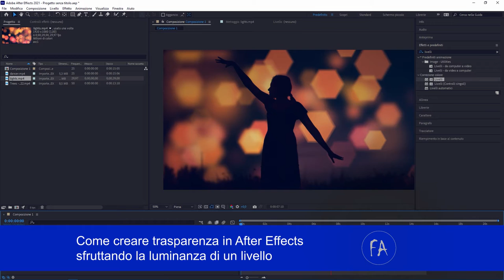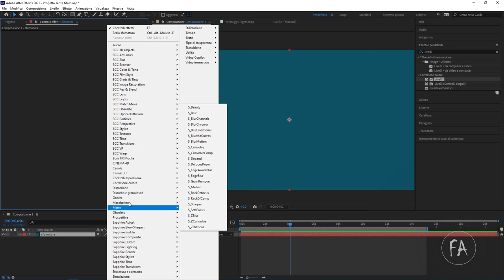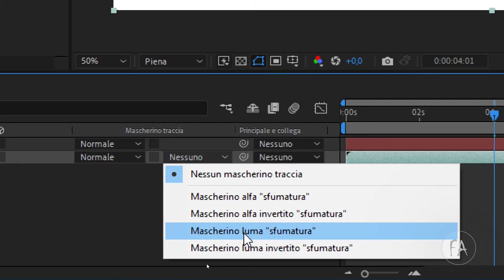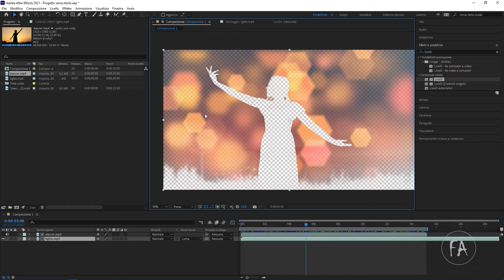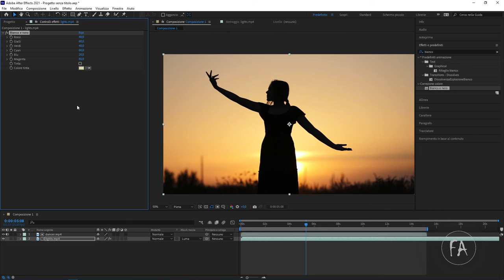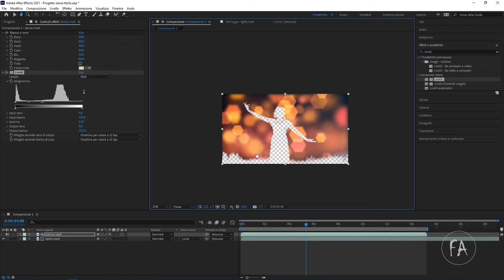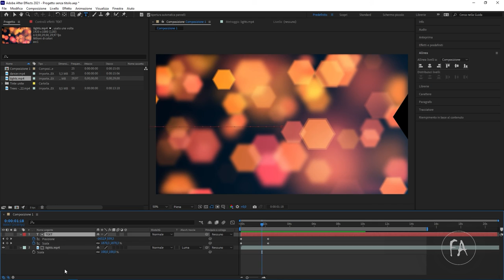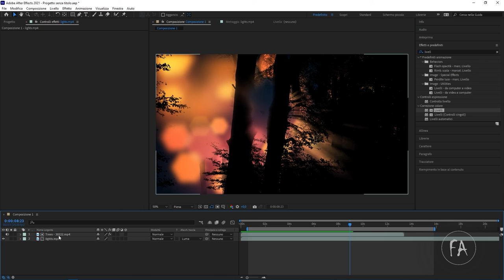Creare trasparenza in After Effects con il mascherino luminanza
In questo video tutorial impareremo come creare trasparenza in After Effects usando il mascherino luminanza. Sfruttare la luminosità dei pixel è un buon metodo per generare zone trasparenti e scontornare soggetti e oggetti complessi